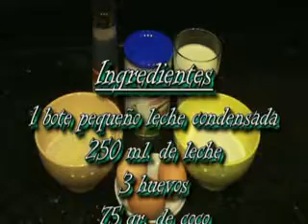Flan de almendras xvid